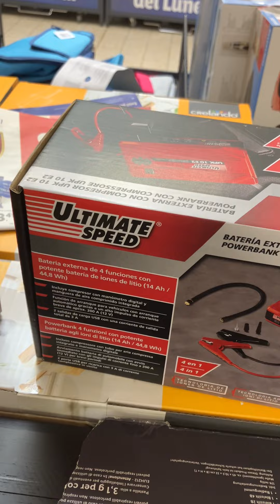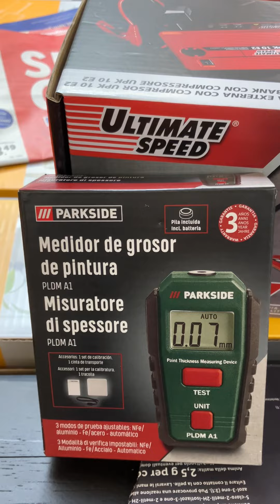Parkside a lidl 10 giugno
Sabato 10 giugno sono andato da Lidl e ho trovato ancora le offerte del giovedì